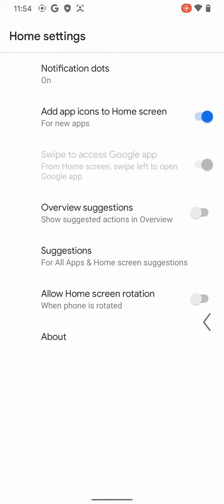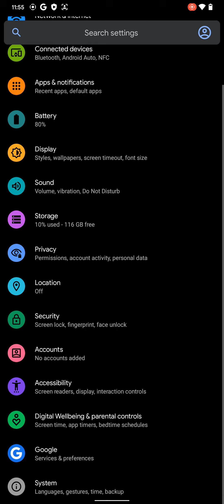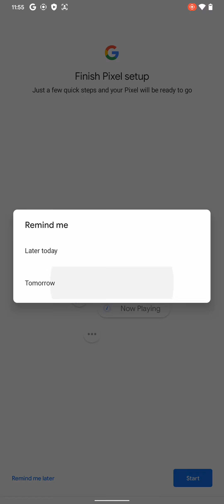NorticalUI (Android 11) on Redmi Note 8 Pro (begonia) (Unofficial)